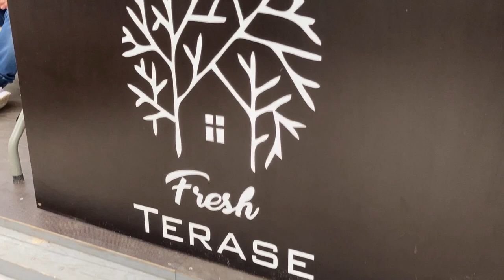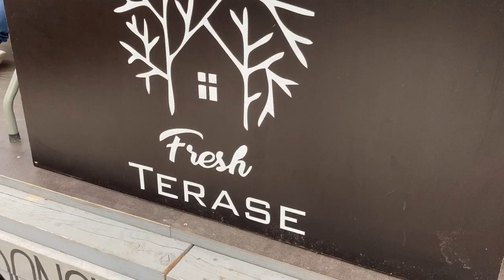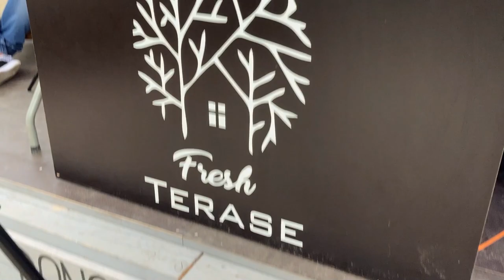Breathe 124 mixed by Andre White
Last part from Breathe @Fresh Terase series with Andre White! Enjoy this July!